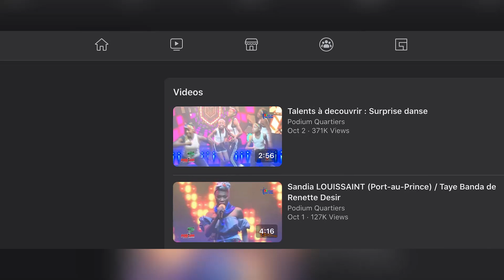Annou swiv ribrik senkyem sòti'' sak te di, sak te fèt'' nan gwoup E a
Annou swiv ribrik senkyem  sòti'' sak te di, sak te fèt'' nan gwoup E a, direktè Podium Quartiers a Real Louis ap bay plis enfòmasyon nan mikro Joe Antoine.